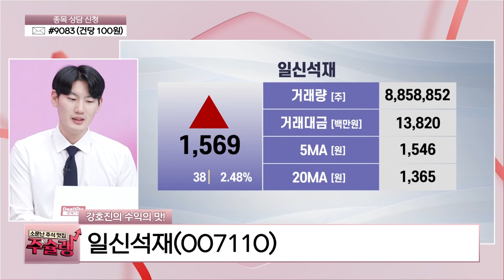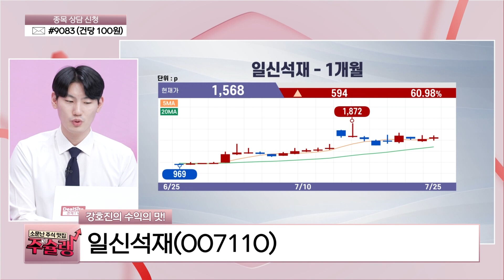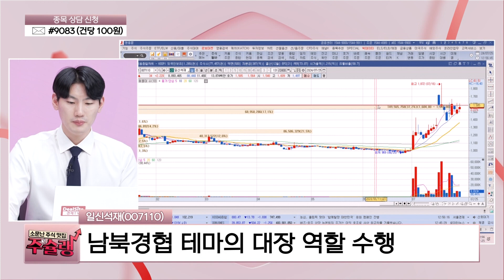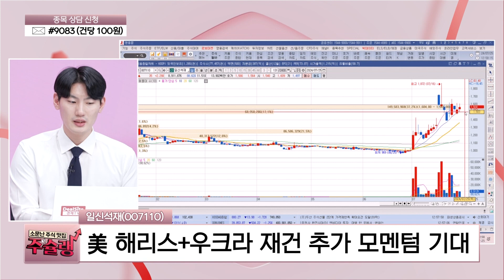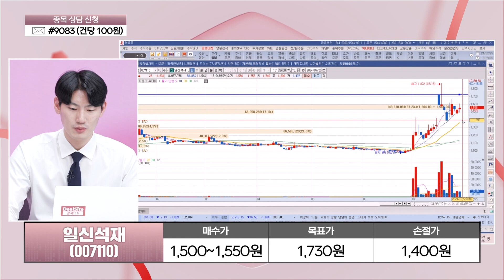[주슐랭] 남북경협 테마 대장 역할! 해리스 + 우크라 재건까지 갖춘 종목 공개!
소문난 주식 맛집 주슐랭에서 투자 노하우를 한상 가득 차려드립니다.

*방송: 매주 월~금 12시 10분
*진행: 장유리나, 황윤기
*채널번호: KT 263 / SK 168 / LGU 172 / HCN 418